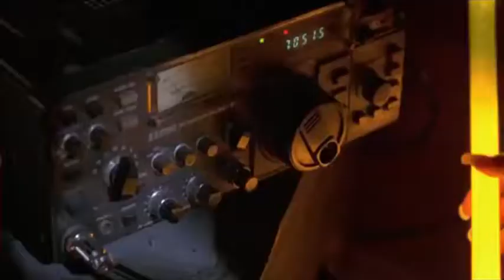Camino Hacia El Terror - Mejores Escenas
suspenso - drama
un grupo de jóvenes sin saber llegan a un lugar donde existe una  familia de caníbales que mediante trampas y persecuciones van matando de forma brutal a cada uno de ellos.
Directores: Declan O'Brien, Rob Schmidt, Joe Lynch, Valeri Milev, Mike P. Nelson
protagonistas
Eliza Dushku, Emmanuelle Chriqui, Jeremy Sisto,Desmond Harrington,Kevin Zegers,Wayne Robson,Lindy Booth,Julian Richings